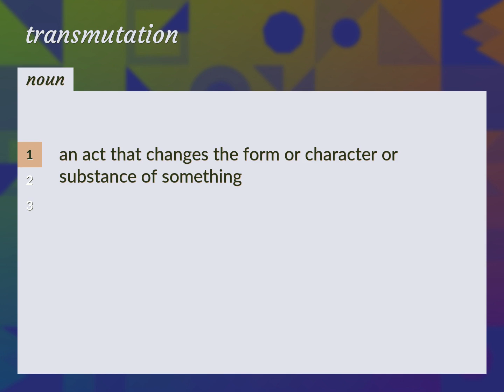Transmutation | meaning of Transmutation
What is TRANSMUTATION meaning?